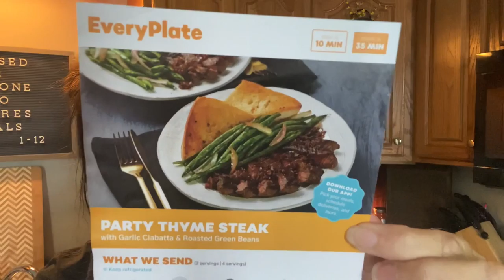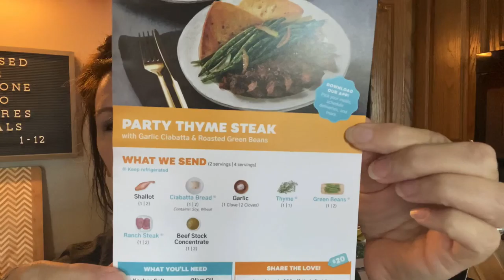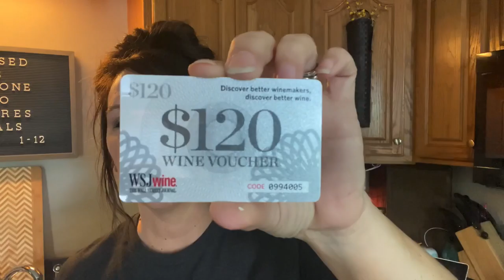Every Plate & New Chairs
In today’s video we’ll talk about Every Plate Meal delivery service and I’ll show you the meals our family has chose. I’ll show you the ingredients sent as well as tell you a bit about the service. As a bonus I’ll share my new metal farmhouse chairs from Amazon so stick around!

Amazon Chairs: